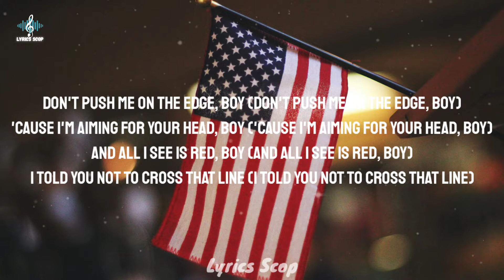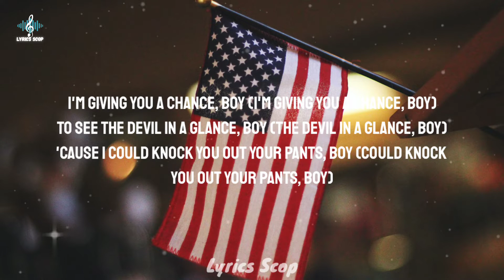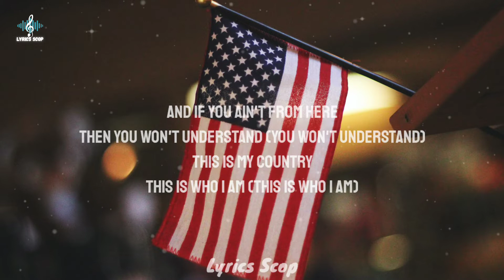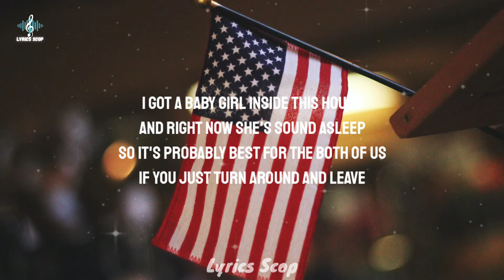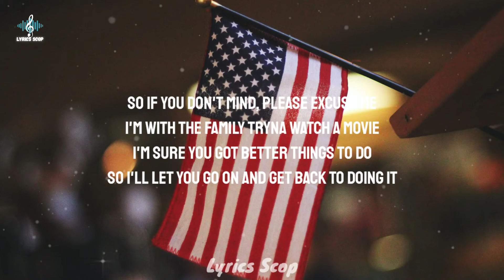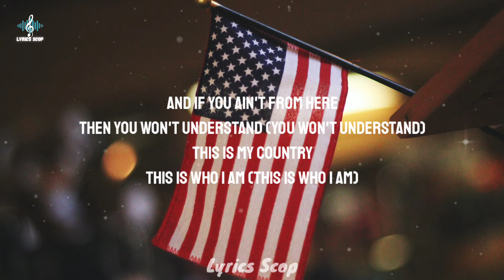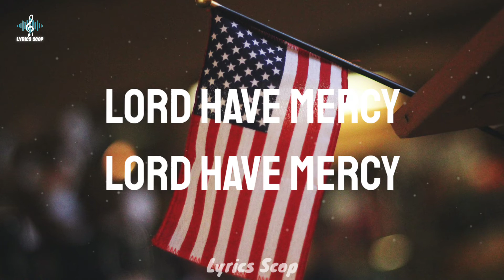Nu Breed Feat. Jesse Howard - Welcome To My House [Lyrics]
Nu Breed Feat. Jesse Howard - Welcome To My House

[Pre-Chorus]
Y'all was coming in
And now you're backing out (Now you're backing out)
It's hard to talk big
With a shotgun in your mouth (Shotgun in your mouth)
I'm glad you brought your friends
They can watch it go down (Watch it go down)
I got mine too
So welcome to my house (Welcome to my house)

[Chorus]
'Cause these are my people
And this is my land (This is my land)
This is what we prayed for
And this is God's plan (This is God's plan)
If you ain't from here
Then you won't understand (You won't understand)
This is my country
This is who I am (This is who I am)

[Post-Chorus]
So welcome to my house

[Verse 1]
I'ma stand up for mine
You better believe it
'Cause today won't be your day
I can guarantee it
You should turn and walk away
And get to leaving
Or I'll let this 12 gauge
Do all my speaking
Don't push me on the edge, boy (Don't push me on the edge, boy)
'Cause I'm aiming for your head, boy ('Cause I'm aiming for your head, boy)
And all I see is red, boy (And all I see is red, boy)
I told you not to cross that line (I told you not to cross that line)
I'm giving you a chance, boy (I'm giving you a chance, boy)
To see the devil in a glance, boy (The devil in a glance, boy)
'Cause I could knock you out your pants, boy (Could knock you out your pants, boy)
I told you not to fuck with mine (I told you not to fuck with mine)

[Chorus]
And if you ain't from here

[Verse 2]
I got a baby girl inside this house
And right now she's sound asleep
So it's probably best for the both of us
If you just turn around and leave
'Cause if you come in this fuckin' house
Then you too gonna go to sleep
I promise you, boy, don't play with me
I pray to God my soul to keep
Especially this day and age
Gotta handle shit our own way
With a 30-30 or a 12 gauge
Behind this door your hell awaits
My old lady, she rides too
Picking up every shell case
Mopping up these blood stains
But she ain't seen a damn thing
Most of my people are convicts
Hard headed, no nonsense
So please approach with caution
You never know who's watching
You never know what's on the other side of that barn door and you knockin'
Might step out like
Motherfuckers get to droppin'